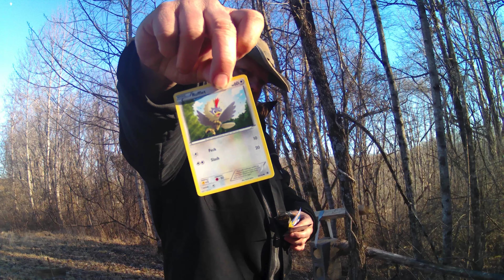Dollar Tree finds and funny story